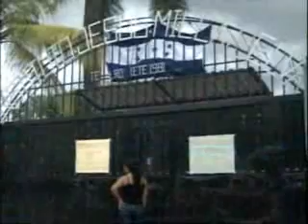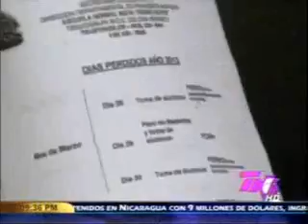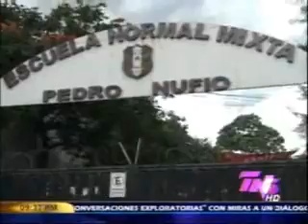UNICEF Honduras - Medidas para el cumplimiento del derecho a la educación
UNICEF Honduras y las secretarías de Educación y Justicia y Derechos Humanos organizaron conferencia de prensa conjunta para subrayar la importancia de que niñas y niños puedan disfrutar de educación de calidad para su correcto desarrollo como un derecho fundamental, frente a los continuos paros y cierres de escuelas por conflictos entre Gobierno clase magisterial.

Emitido en Canal 5 el 27 de agosto de 2012.